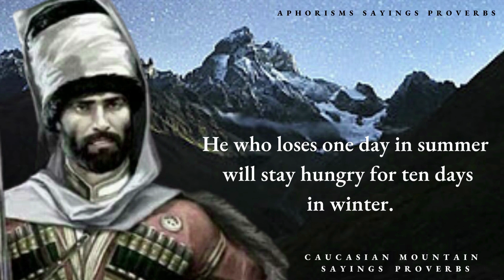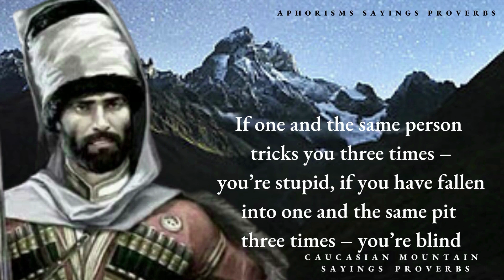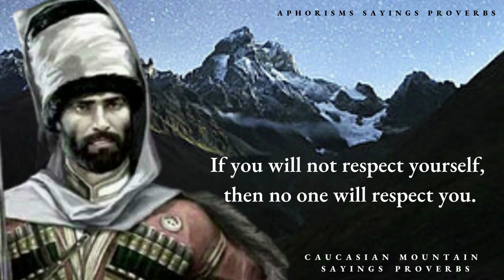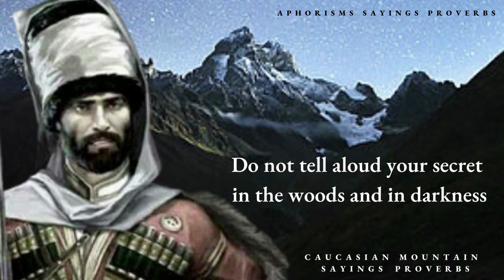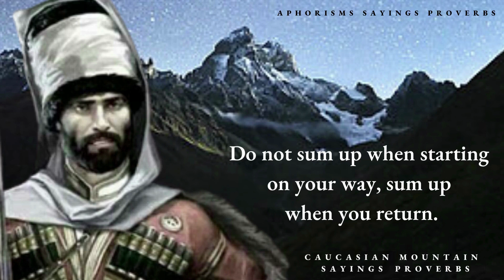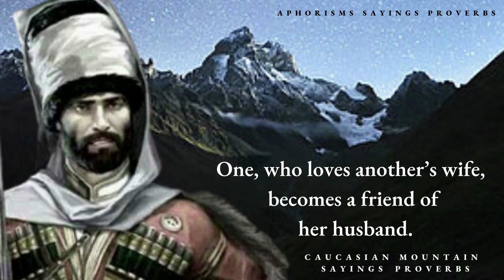Wise Proverbs and Sayings of the Caucasian Mountain Peoples on Life, Wisdom, Love| Wise Legends Said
Caucasian peoples are very distinctive, different who have ancient origins. The Proverbs and sayings of the Caucasian peoples tells us about how to live in harmony with the world, love our neighbor and respect our roots. Some beautiful and meaningful Proverbs of Caucasian People foryou.